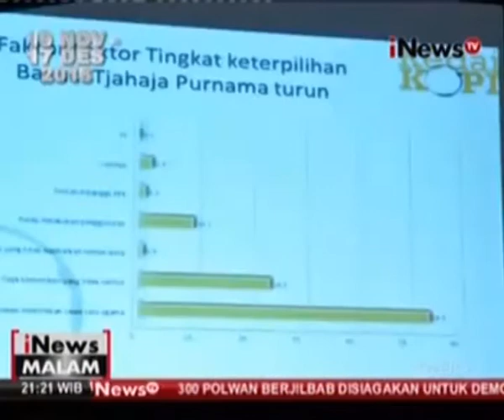Gerah Elektabilitas Ahok Merosot, PDIP Bikin Survei Tandingan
Berbagai Hasil survei yang menyatakan bahwa elektabilitas calon petahana Pilkada DKI Jakarta 2017 Basuki Tjahaja Purnama alias Ahok dalam tren menurun. Menanggapi hal itu, Partai Pengusung Ahok rilis hasil survei sendiri, hasilnya Ahok masih diatas angin.